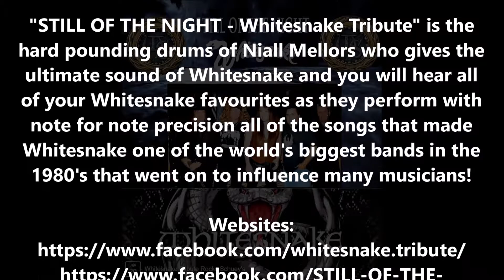10 & 11 of 25-"STILL OF THE NIGHT"-"The Deeper the Love"&"Is This Love"-Schuey's Bar-Toronto-20Jan17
"STILL OF THE NIGHT - Whitesnake Tribute" live at Schuey's Bar and Grill in Etobicoke, Toronto, Ontario, Canada on January 20, 2017

Video #10 0f 25 - Performing "The Deeper the Love" written by David Coverdale and Adrian Vandenberg for their band "Whitesnake" for their 1989 album "Slip of the Tongue" and as per Coverdale "it came from a chorus sequence I'd had for some time, written, if memory serves, in my dear friend Tony Z's house, many years ago... then my little Dutch brother, Adrian, came along and put the musical icing on the cake, and gave me the verse chord sequence. I finished writing it in Tahiti very early in the morning with the sun rising over the Pacific.

Video #11 0f 25 - Performing "Is This Love" written by David Coverdale and John Sykes for their band "Whitesnake" released in 1987 for their album "Whitesnake" and as per Coverdale "Before I'd left [for the south of France] a friend at EMI had asked me for any ideas that would work for Tina Turner. So that was where the original idea for "Is This Love" came from".

"STILL OF THE NIGHT - Whitesnake Tribute" is the hard pounding drums of Niall Mellors who gives the ultimate sound of Whitesnake and you will hear all of your Whitesnake favourites as they perform with note for note precision all of the songs that made Whitesnake one of the world's biggest bands in the 1980's that went on to influence many musicians!

"STILL OF THE NIGHT - Whitesnake Tribute": John Malzer (bass), Niall Mellors (drums), Trev Page (keyboatds), Jon Munroe (vocals), Mike McAvan (guitar, vocals) and Tom Walli (guitar, vocals)